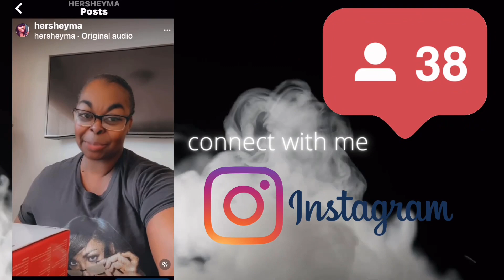Living in Chicago: Uncle Wendell's Unforgettable 60th Birthday Bash!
Dive into the joyous celebration of Uncle Wendell's 60th birthday surprise! 🎉 Join us for heartfelt moments, laughter, and unforgettable memories as family and friends come together to make this milestone truly special. From the surprise reveal to the heartfelt toasts, experience the love and warmth of this extraordinary birthday bash. 🥳 Don't miss out on the fun – watch now and share in the happiness of a surprise 60th like no other!